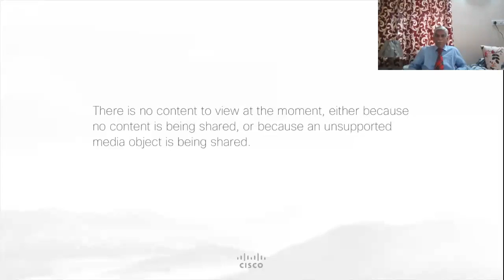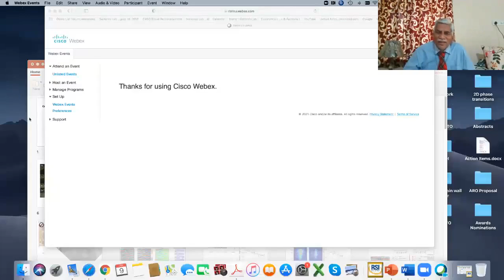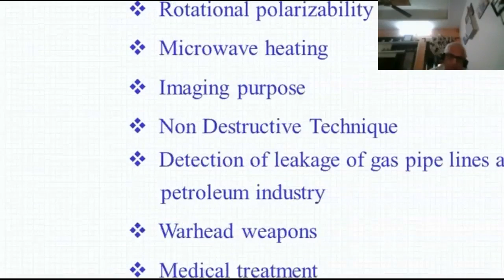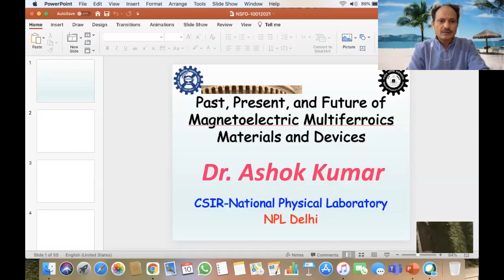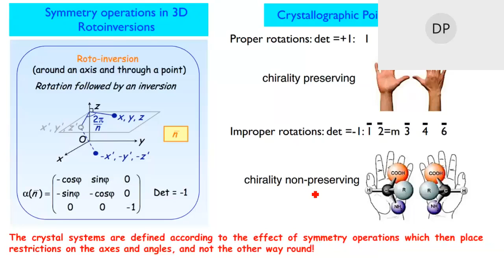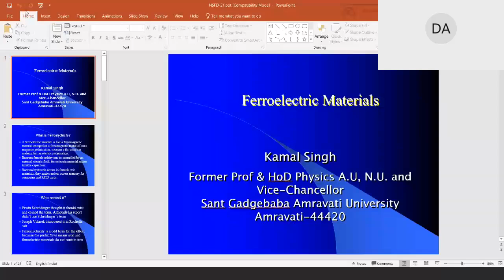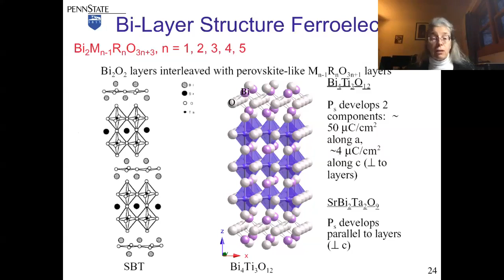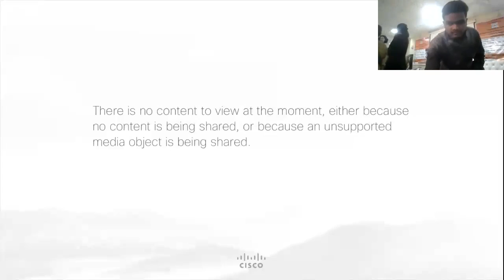National Seminar on Ferroelectrics and Dielectrics 2021 Day 1